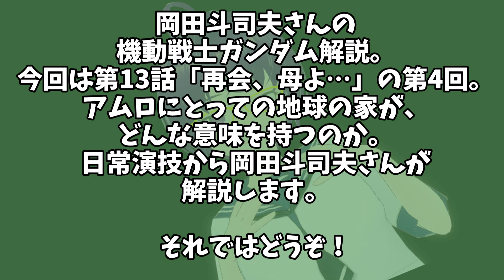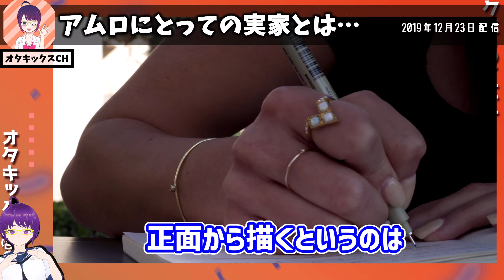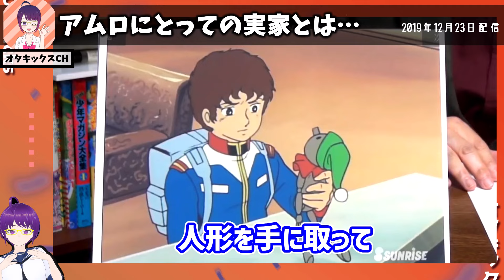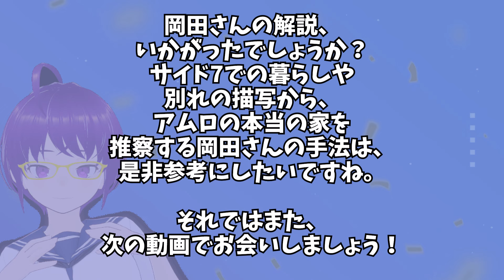あの人形に秘められたレイ家の事情とアムロの本音…ガンダム第13話「再会、母よ…」④【機動戦士ガンダム/富野由悠季/岡田斗司夫/切り抜き/テロップ付き/For education】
今回は岡田斗司夫さんが機動戦士ガンダム第13話「再会、母よ…」を解説する第4回となります。
動画へのご意見、ご感想を是非コメント欄に投稿してください！
個人的にはアムロにとってのサイド7の認識解説が面白かったです！

【素材提供】
・Pixabay様
・pexels様
・BGMer
・VOICEVOX Nemo

場面転換の音声は投稿主のものです！

0:00 ハイライト
0:43 実家に帰るアムロ
5:01 アムロの孤独
7:55 あの人形